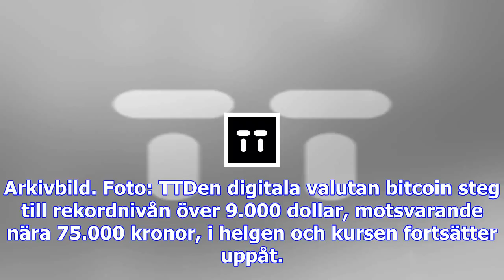Bitcoin på ny rekordnivå – fortsätter upp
Arkivbild. Foto: TTDen digitala valutan bitcoin steg till rekordnivån över 9.000 dollar, motsvarande...